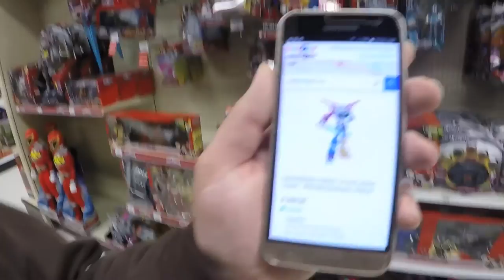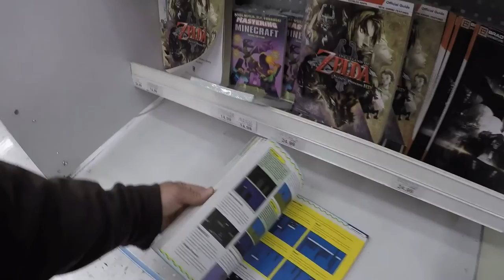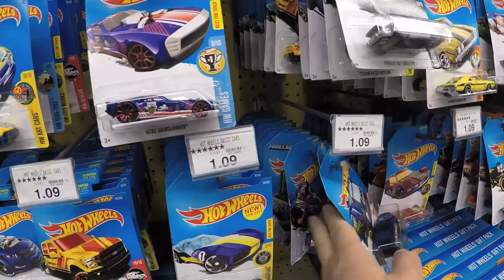Shopping at Toys R Us (Voltron, World of Nintendo, Power Rangers)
Toys R Us Jan 5th 2017 Really want to see the new line of Voltron.